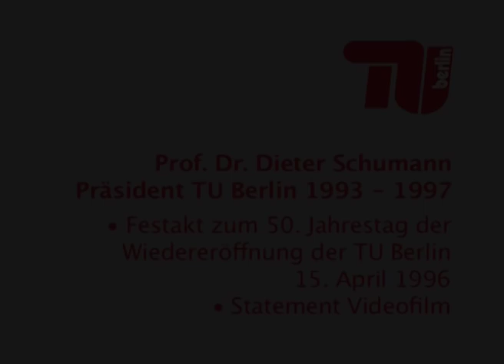Momente der Universitätsgeschichte - drei Altpräsidenten der TU Berlin im Videorückblick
Prof. Dr.-Ing. Jürgen Starnick (TU-Präsident 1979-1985)
Prof. Dr. Dieter Schumann (TU-Präsident 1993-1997)
Prof. Dr. Dr. h.c. Kurt Kutzler (TU-Präsident 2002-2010)